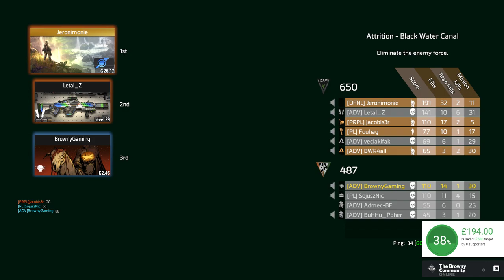Bring on the Titans - Titanfall 2 Gameplay (PC)